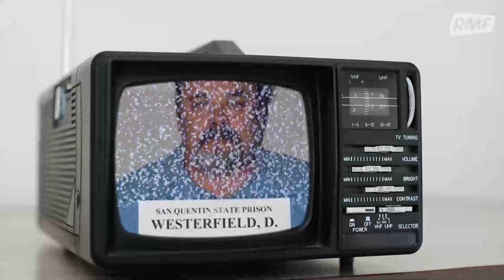WARIOGRAF - WYKRYWACZ ZBRODNI? | SCENY ZBRODNI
Sprawy, które pomógł wyjaśnić wyrywacz kłamstw Górzyca. Niewyjaśnione pobicie ze skutkiem śmiertelnym. Makabryczna zbrodnia w Ciecierzynie. Morderstwo Danielle van Dam. Zabójca znad Green River.